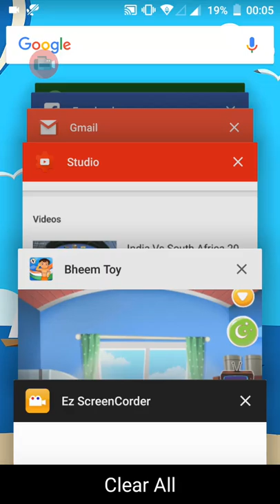chota bheem playing piano carton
chota bheem android game Bheem Playing piano June 2017 best funny android game which i love to play all time , best for kids, it eat , sleep, take bath with soap and shampoo, plays games piano etc music dance best game like Tom cat